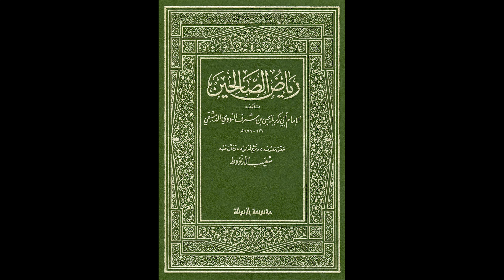رياض الصالحين للإمام النووي من مسجد السلط الكبير | الدرس رقم 72 | أحمد شحادة الزعبي